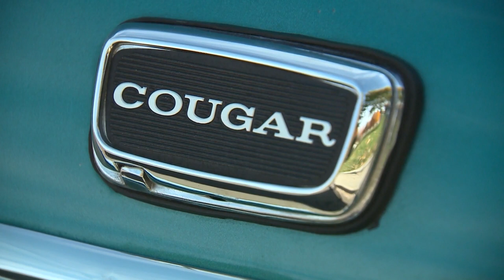Auto Ambush: 1968 Mercury Cougar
The word rare by definition means not found in large numbers and consequently of interest or value.

But for one Albuquerque man, the word unicorn best describes what he gets to drive around in.

Watch the video above as Eric Green shows off a car you have probably never seen before.